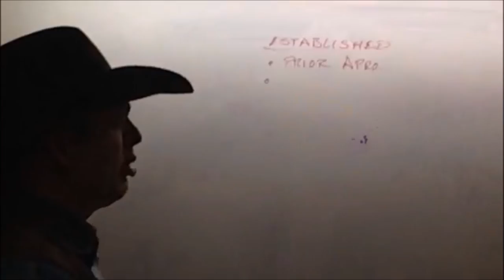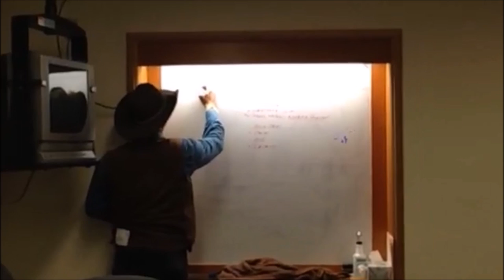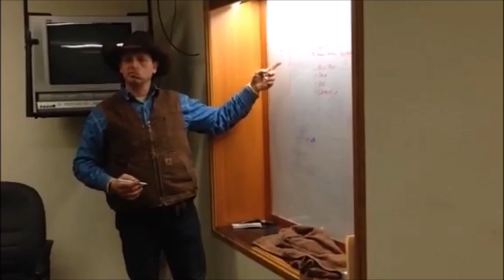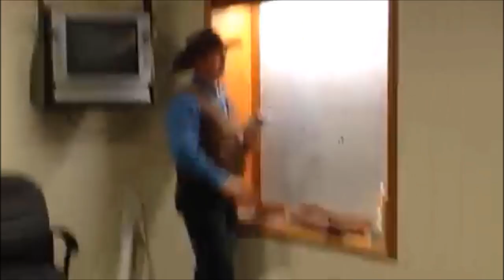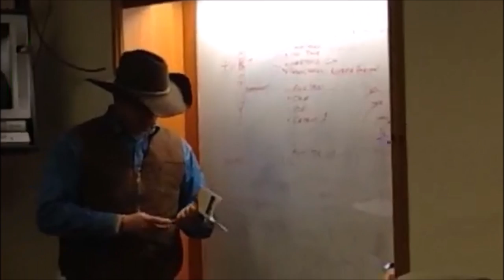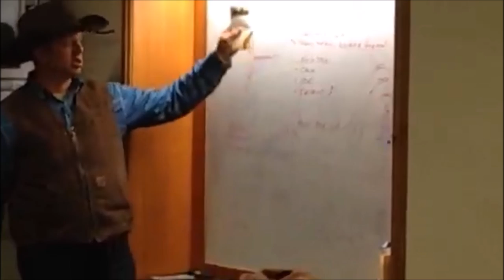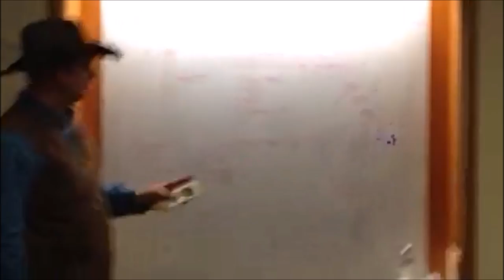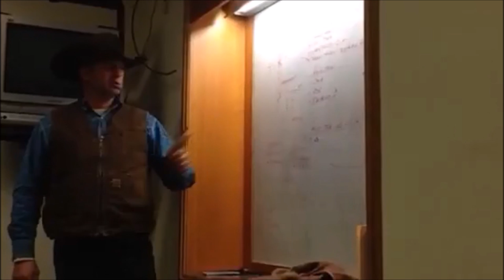Ryan Bundy, Live Presentation at Malheur, OR 1-25-16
Malheur Wildlife Refuge, OR
Patriot Standoff
Filmed by Rick ð on Periscope